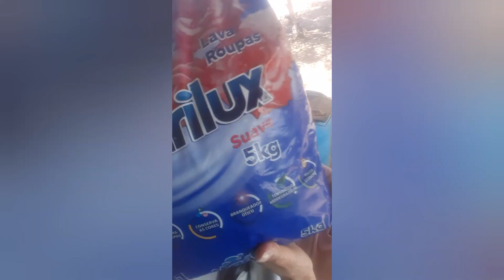Bora para a rotina♡força na peruca